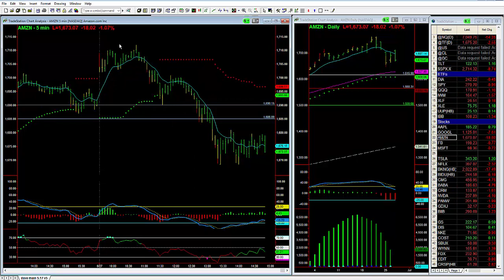AMZN Gap Fill Profits